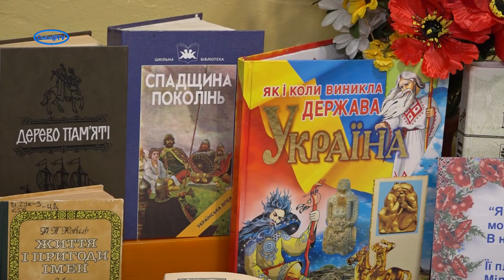9 листопада – День української мови і писемності